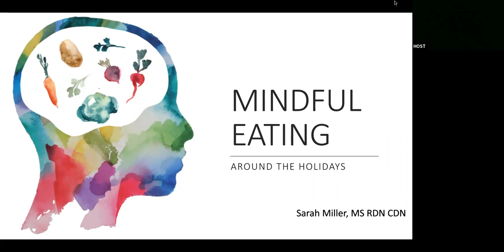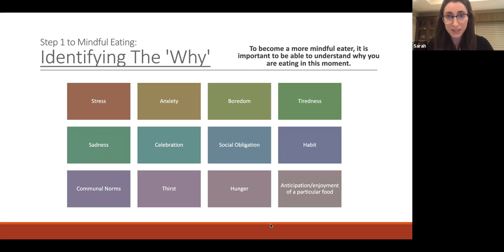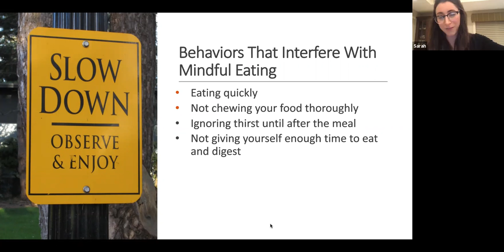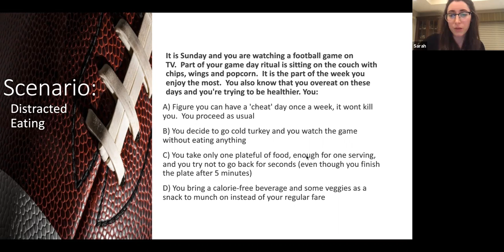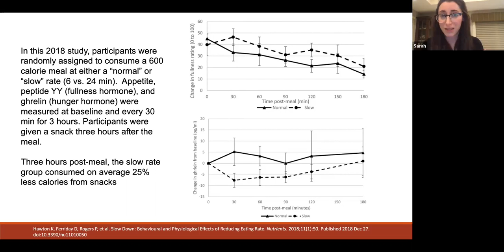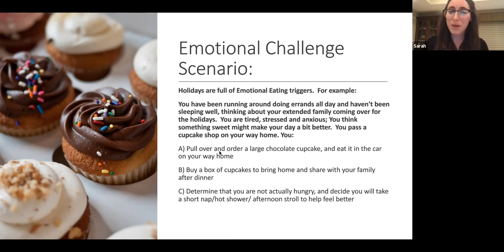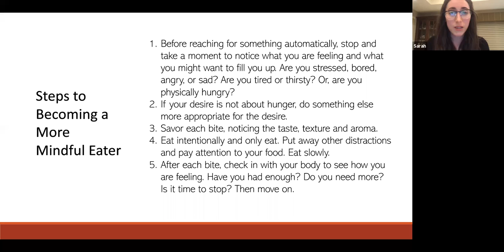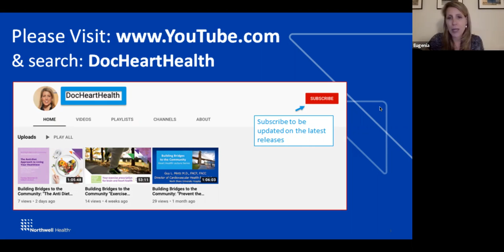Building Bridges to the Community : " Mindful Eating Around the Holidays"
Mindful Eating Around the Holidays

GUEST SPEAKER: Sarah Miller, MS, RDN, CDN

TOPIC: “Mindful Eating Around the Holidays”
• Understand the difference between psychological/emotional hunger cues and physical hunger cues
• Learn how to eat with intention and presence
• Enjoy the holiday season without food-based anxiety and guilt

MODERATOR: Rachel Nahrwold, AGNP-BC
Practice Nurse Practitioner, Preventive Cardiology